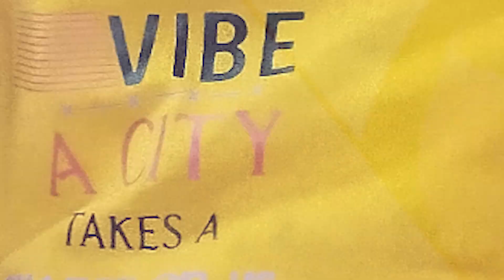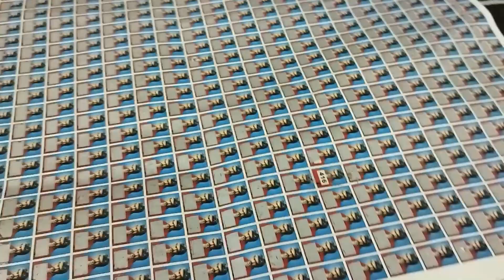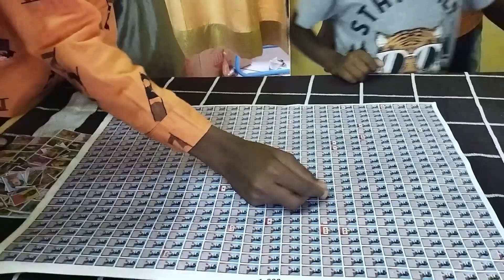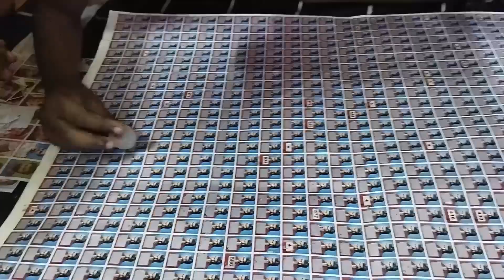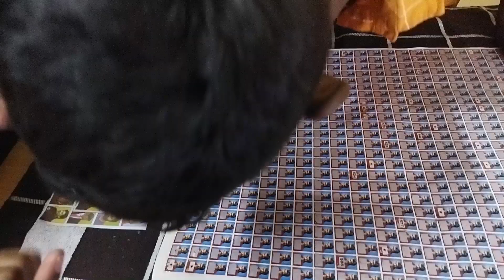90'S KIDS SCRATCH GAME | FUN GAME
90'S KIDS SCRATCH GAME | FUN | SCRATCHGAME | GAME | SAIANDRANJU | @Sai and Ranju

and
Support ❤